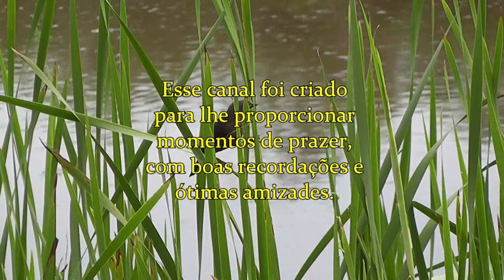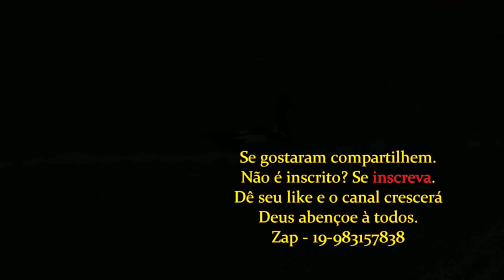Vida na roça - Vanessa recebendo presentes de amigos.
A Vanessa é uma pessoa amável, simples e batalhadora. Por isso nos unimos e conseguimos vários itens para ela, seu bebê e seu esposo. De quebra, fizemos uma surpresa, realizamos um ensaio gestante. Não há dinheiro que pague um sorriso de gratidão que vem da alma. Prá nós a amizade vale ouro.